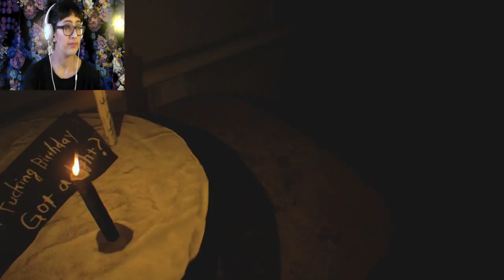WHY DO I HAVE TO CHOOSE? |Resident Evil Seven #6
OMG THE FEELS!! THE EVERLIVING FEELS! Resident Evil gets interesting!!
If you wanna help my channel and donate to see me make more vids here is my PayPayl